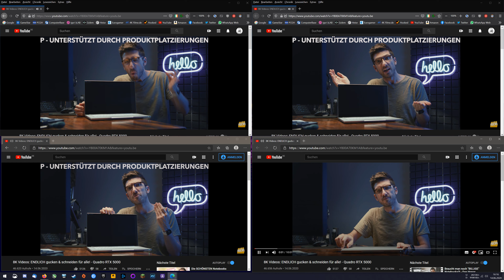4 x 8K Video gleichzeitig / at the same time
4x Times 8K and it works without hiccups and stutter. xD Just for fun.
System: ↓
CPU: Ryzen 3950X | PBO Enabled and Powerlimit unlocked to 395 Watt | Cooling = Arctic Freezer II 360mm AiO + Der8auer Ryzen 3000 OC Bracket
RAM: G.Skill Trident Z Neo 2x16 Gb @3733mhz CL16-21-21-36 | Optimized with Dram Calculator | Infinity Fabric @ 1866mhz
GPU: Gigabyte Aorus GeForce GTX 1080 Ti
(+10mhz Core & +190 mhz Memory +Powerlimit to 150 %)

System SSD: SAMSUNG 840 EVO 512GB
Games SSD: Crucial MX500 2TB
Games HDD: Western Digital WD40EZRX Caviar Green 4TB
Recording HDD: Seagate Desktop HDD 8TB
Mainboard: Asus Crosshair Hero 8 WiFi (Agesa 1.0.0.4)
Ram: G.Skill Trident Z Neo 3600mhz CL16
PSU: Be Quiet Straight Power 11  750 W
OS: Windows 10 Pro 64bit Version 2004
DRIVERS:
Nvidia: Version: 445.87
Monitoring Software:
MSI Afterburner